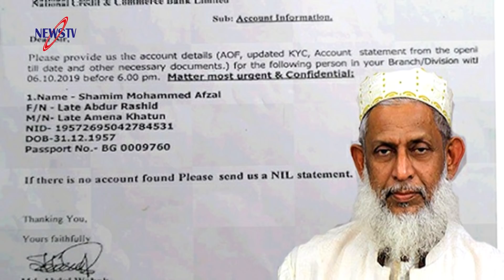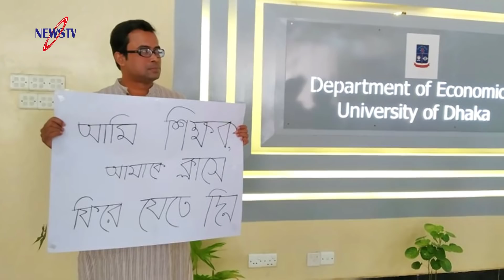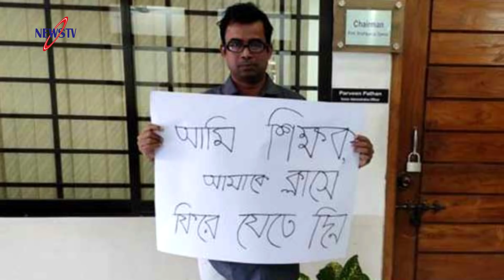কাদেরকে পুলিশ ছাড়া রাজপথে নামার চ্যালেঞ্জ আব্বাসের! পতনের জন্য প্রস্তুত থাকুন: সরকারকে বিএনপি